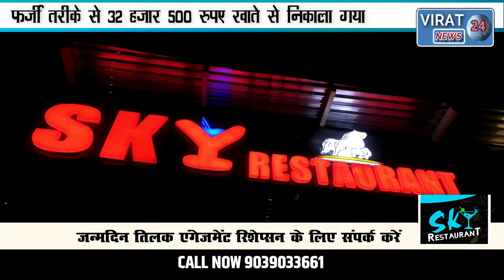लोन पास कराने के बाद बिना किसी सूचना के खाते से निकला पैसा पीड़ित ने कोतवाली में दर्ज कराई शिकायत